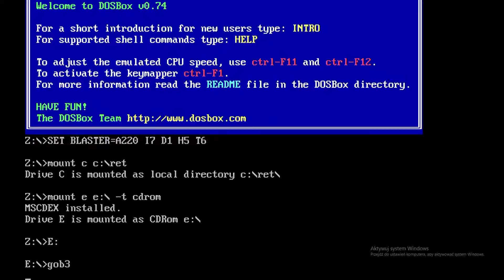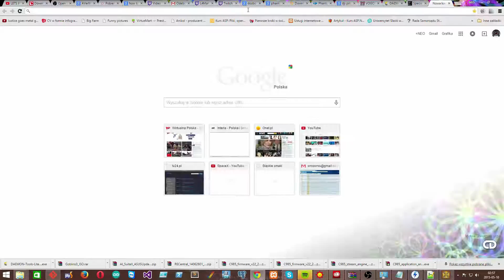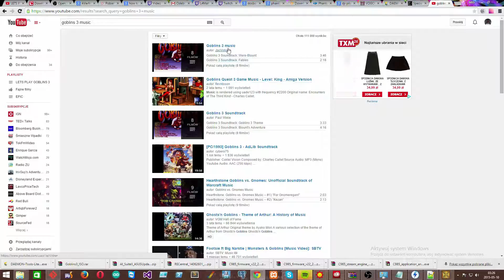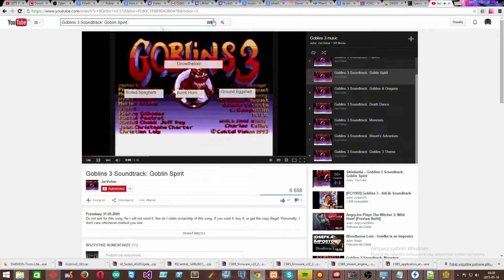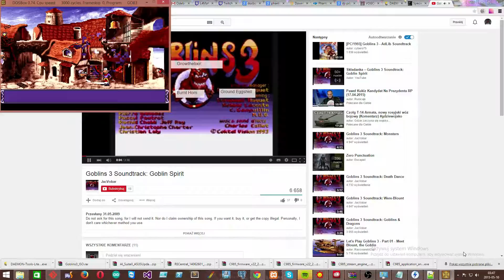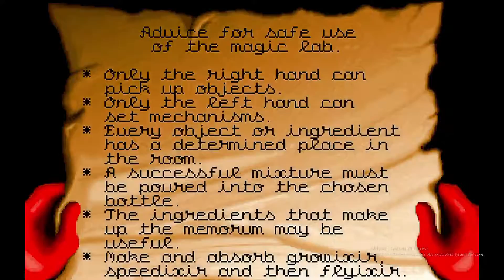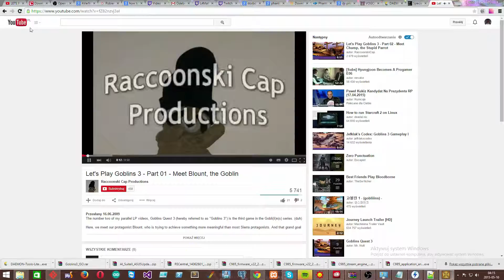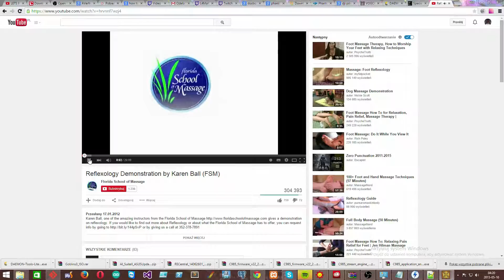GOBLINS 3 - 1 / 2